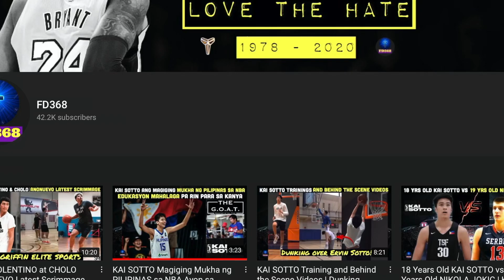Positionless Basketball: Tinanggal ang mga Traditional Positions sa Larong Basketball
Ang positionless basketball na nagpabago sa larong basketball.